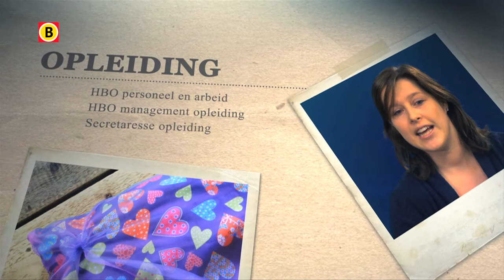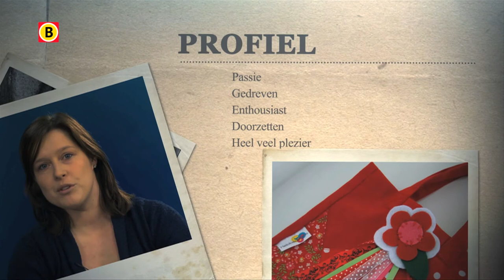BV Brabant 2014 - aflevering 13 - SvdW Hebbedotjes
Mandy Geurts maakt allerlei dingen van stof: van vlaggetjes tot tasjes. Niet alleen een hobby, maar inmiddels een echt bedrijf 'Hebbedotjes'.